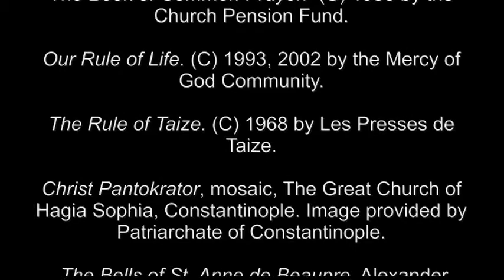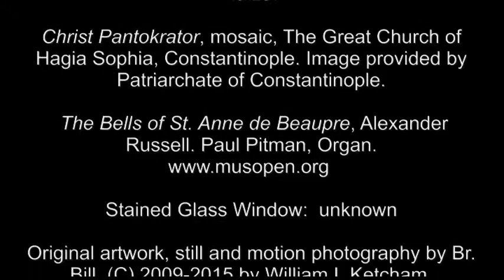24 Mar 2015 Oscar Romero & El Salvador Martyrs